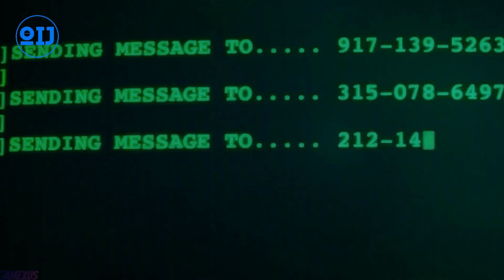John Wick: Chapter 4' Runtime Revealed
"Welcome to Oij Explainer! On this channel, you will find insightful and entertaining reviews of Marvel Cinematic Universe, DC Universe, anime series, and Hollywood movies. Join me as I break down and analyze the latest blockbusters and provide you with a comprehensive understanding of the films and series you love.